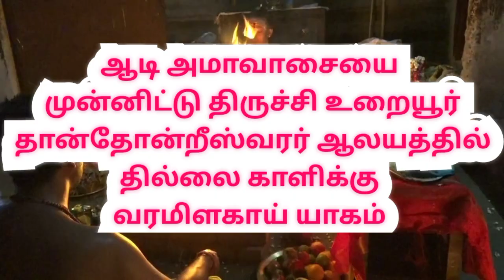வர மிளகாய் யாகம் |Sri Kungumavalli Sametha Thanthondreeswarar Temple Trichy | varamelagai yagam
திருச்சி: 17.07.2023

ஆடி அமாவாசையை முன்னிட்டு திருச்சி  உறையூர் தான்தோன்றீஸ்வரர் ஆலயத்தில் தில்லை காளிக்கு வரமிளகாய் யாகம் நடைபெற்றது.

பித்ருகளுக்கு தர்ப்பணம் செய்து முன்னோர்களின் ஆசியைப் பெறும் நாளான ஆடி அமாவாசை தினமான இன்று குலதெய்வ வழிபாடு செய்யலாம். அன்றைய தினத்தில் அம்மன் வழிபாடு செய்வது நல்லது.

இதனிடையே திருச்சி உறையூர் சாலைரோட்டில் அமைந்துள்ள ஸ்ரீ குங்குமவல்லி சமேத அருள்மிகு ஸ்ரீ தான்தோன்றீஸ்வரர் ஆலயத்தில் உள்ள தில்லை காளி சன்னதியில் வரமிளகாய் யாகம் நடைபெற்றது.

விக்னேஸ்வர பூஜையை தொடர்ந்து வரமிளகாய் மற்றும் பல்வேறு கோம பொருட்களைக்  யாக குண்டத்தில் இட்டு மகா வரமிளகாய் யாகம் நடைபெற்றது.

இந்த வழிப்பாட்டில் பங்கேற்றால், அனைத்து விதமான தோஷங்களும் நீங்கும், செய்வினை, ஏவல், பில்லி, சூனியம் நீங்கி நிம்மதி தரும்.
கடன் தொல்லை நீங்கும். முன்னோர் பாவங்கள் நீங்கும் என்பது ஐதீகம். எனவே பெருந்திரளான பக்தர்கள் வர மிளகாய் யாகத்தில் பங்கேற்று தில்லை காளியை வழிபட்டுச் சென்றனர்

Sri Kungumavalli Sametha Thanthondreeswarar Temple